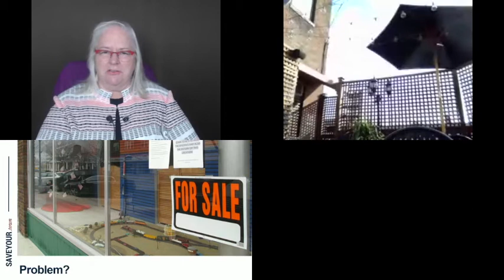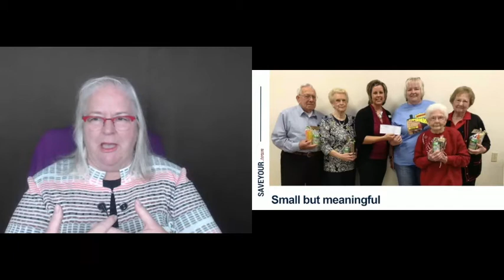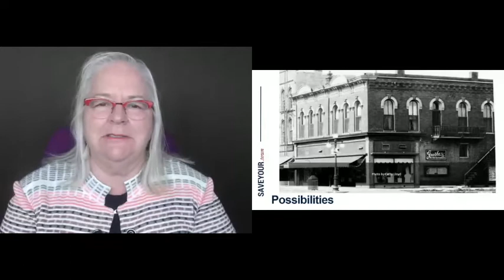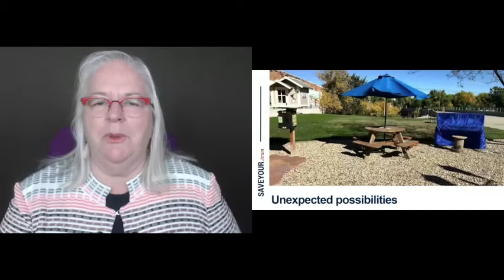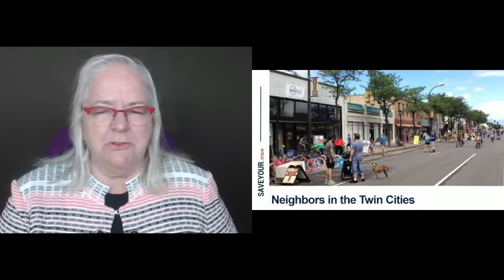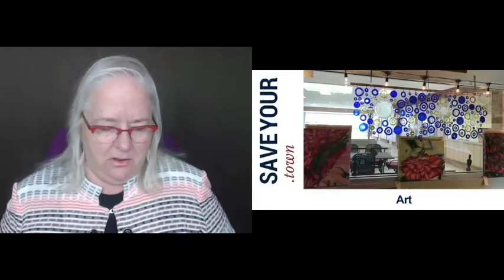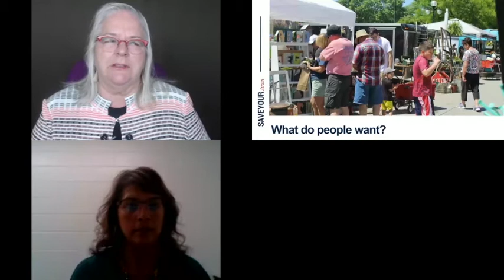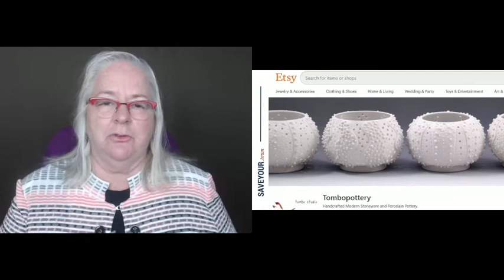Main Street Session 1: Take your Empty Buildings off Furlough!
Want to create opportunity in those Main Street empty buildings but don’t know how? Join Deb Brown, co-founder of SaveYour.Town, as she takes you on an odyssey to reimagine and reinvigorate a small town’s Main Street. Envision with Deb what these buildings can become. Learn to communicate with owners in new ways to change their minds and join your vision. Hear about communities already doing this work and reaping benefits. And don’t forget those empty lots, too!

Speaker: Deb Brown, Co-Founder of SaveYour.Town